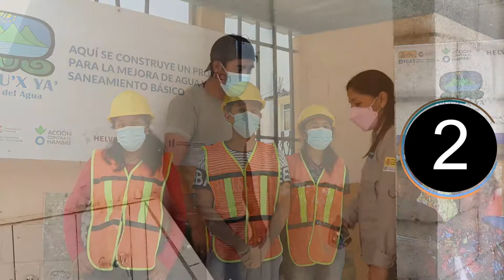Lecciones aprendidas del programa Ruk'u'x Ya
La Evaluación Intermedia realizada sobre el programa "Ruk'u'x Ya, realizado en el departamento de Sololá, en Guatemala, para reducir las enfermedades diarreicas en los menores de 5 años, ha dejado valiosas lecciones sobre la importancia de trabajar en red con las organizaciones locales, la capacidad de cambiar los estereotipos de género y la necesidad de implicar a organizaciones comunitarias y educativas.